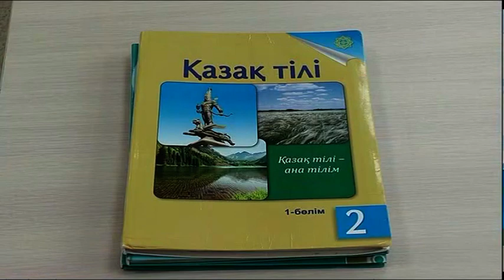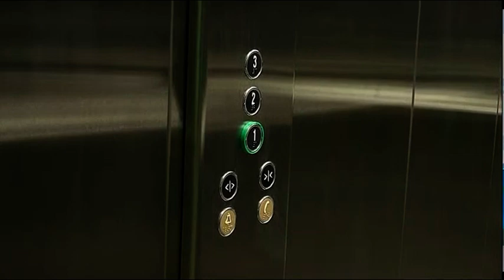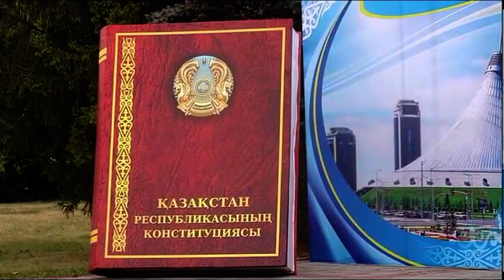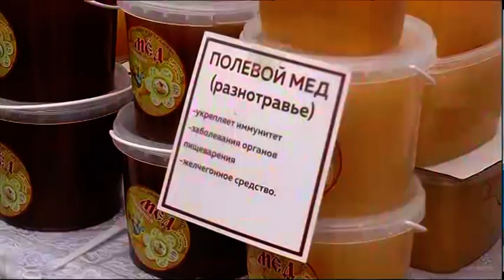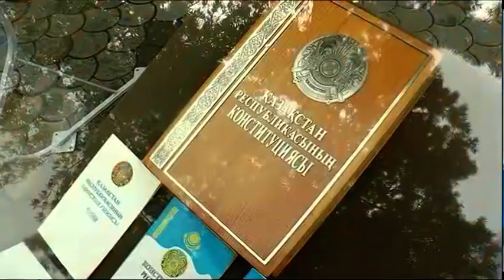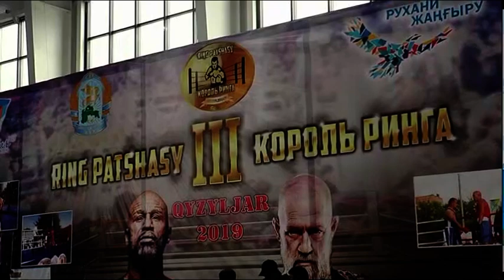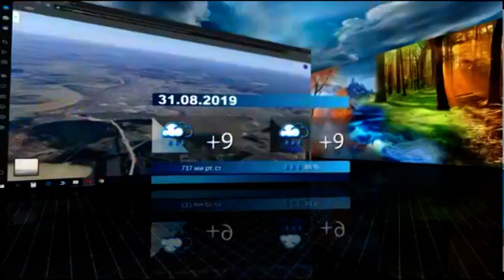Новости МТРК 30 08 2019